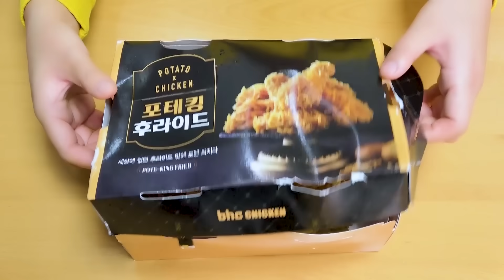Cheetos Chicken Corn Dog Mukbang 치토스 치킨 치토스 도넛 먹방! FRIED CHICKEN AND NOODLES EATING SOUND| HIU 하이유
도넛이 치토스 치킨과 치토스 도넛, 꽈배기로 변했어요~
하이유의 치토스 치킨, 치토스 꽈배기, 치토스 도넛, 치즈볼, 소떡소떡 먹방!
The donuts turned into Cheetos chicken, Cheetos donuts, and pretzel~
HIU's Cheetos Chicken, Cheetos Twist, Cheetos Donuts, Cheese Balls, Sotteok Sotteok Mukbang!